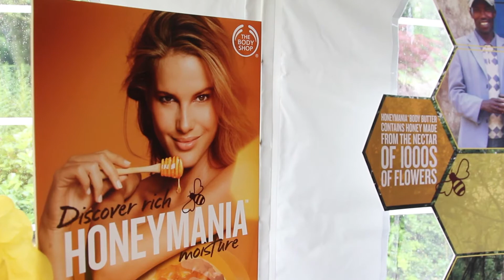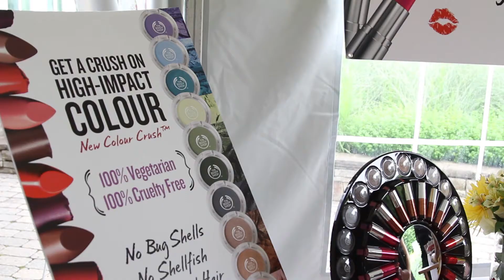The Body Shop Honey Collection Launch Party: Trend Hunter Interview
The Body Shop Honeymania collection is the newest line of cosmetics and moisturizers from the charitable brand, but it has already proven to be one of the most pampering and delicious-smelling of the Body Shop family. Trend Hunter TV sat down with Laura Cummins, the VP of Brand Values, at the Honeymania launch party to talk about The Body Shop's commitment to bettering the world.